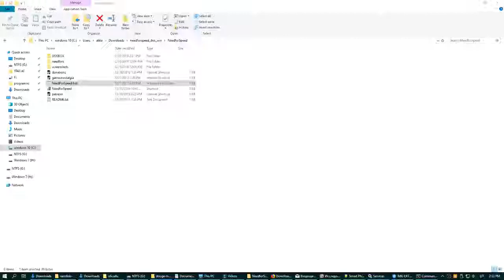Need For speed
Включаем воображение. Представляем, что живём в 1980 году.
И наслаждаемься неимоверно крутой графикой!
Но эта игра для скромных не подходит. Для скромных надо играть в игры самые новые, не проверенные хорошо, с множеством вероятных Багов. А Вот не скромные берут самое лучшее, то что хорошо проверенно временем, где нет багов, где нет никаких монетизаций в играх, и рекламмы, и которые быстро грузяться, и которые бесплатные.